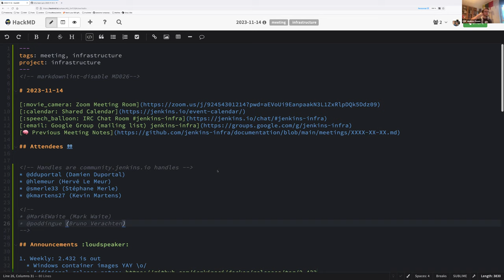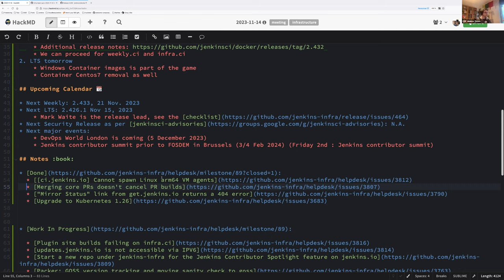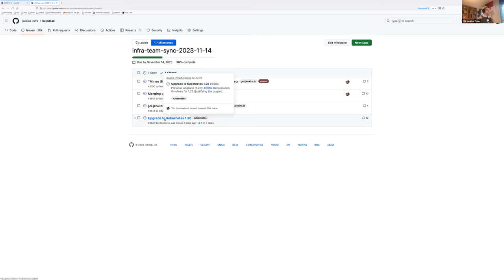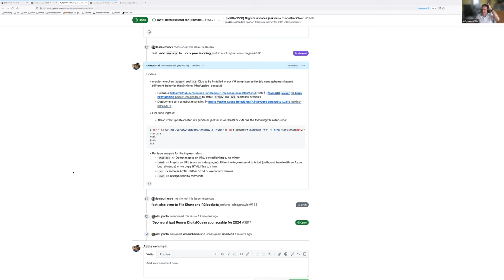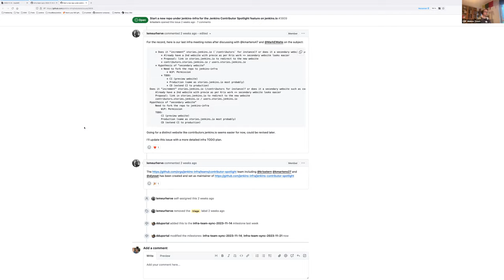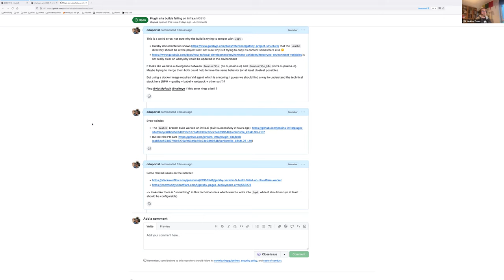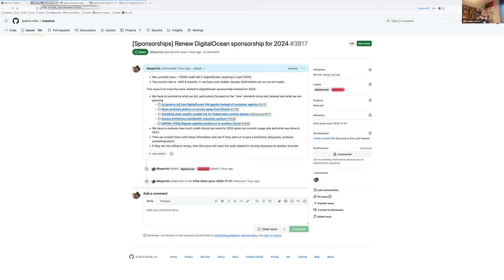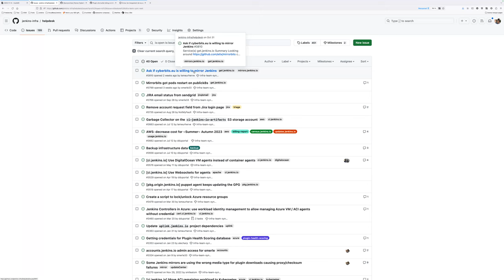2023 11 14 Jenkins Infra Meeting